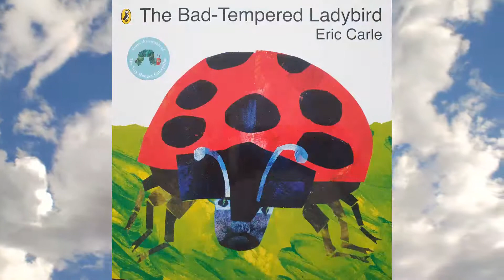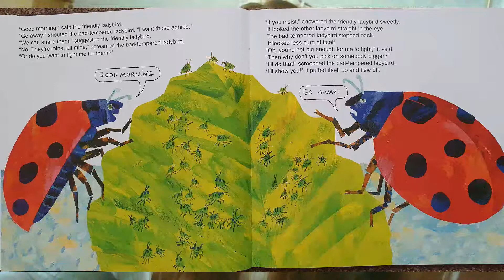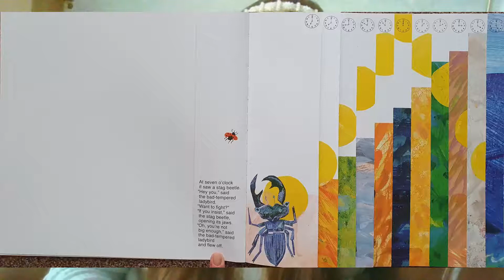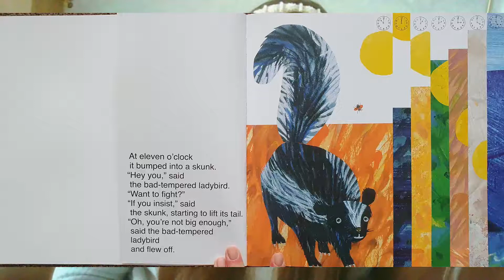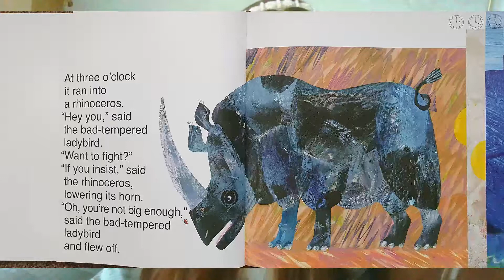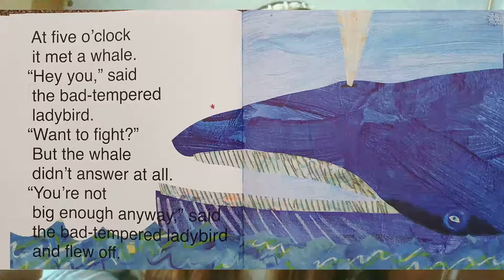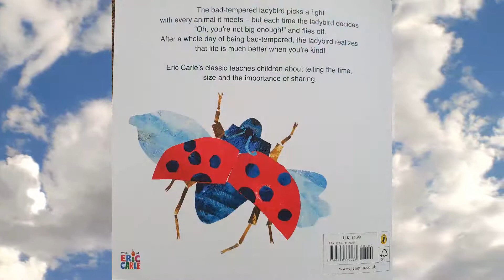The Bad Tempered Ladybird - read by Miss Lever